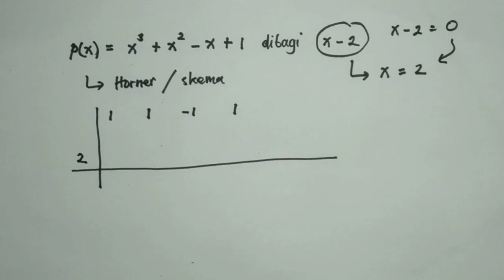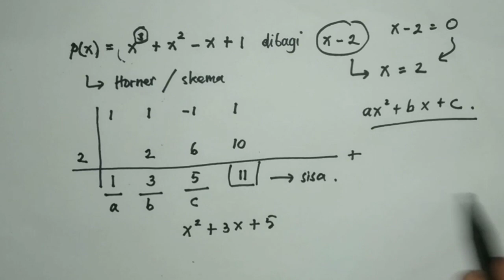Polinomial Part 7 : Pembagian Polinomial dengan Skema/ Horner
Polinomial atau suku banyak dapat dioperasikan dengan operasi penjumlahan, pengurangan, perkalian atau pembagian. Operasi penjumlahan dan pengurangan dapat dilakukan dengan cara menjabarkan dan penjumlahan bersusun. Sedangkan perkalian polinomial dapat dilakukan dengan cara penjabaran atau perkalian dengan skema. Permbagian polinomial dapat dilakukan dengan cara penjabaran, pembagian bersusun, skema/horner, dan horner - kino.